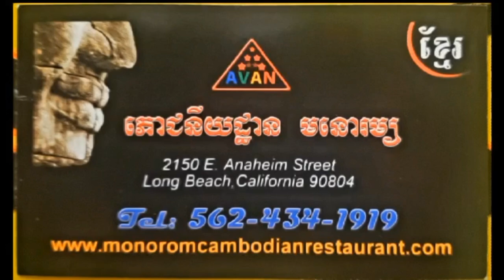មួយ​យប់ទល់​ភ្លឺលឺសូរតែផ្លាប់​ៗ / Muy yob tol phleu so Tae plab plab /by Kim​ Bunnat/ cover song /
Funny khmer song
Khmer comedy song
Khmer cover song